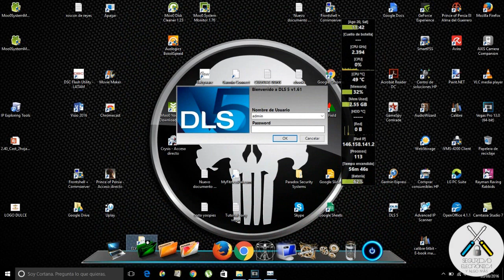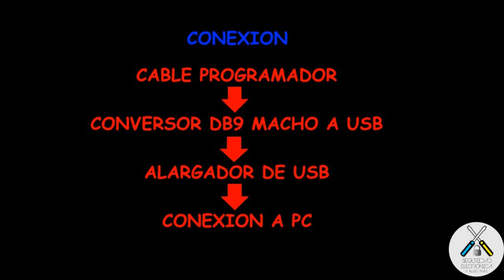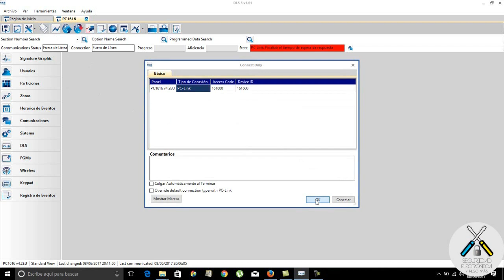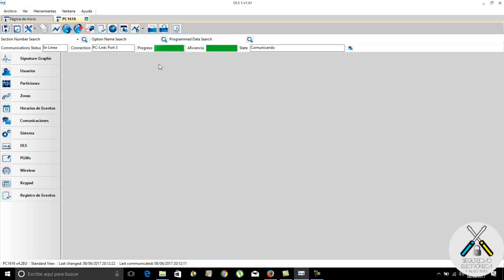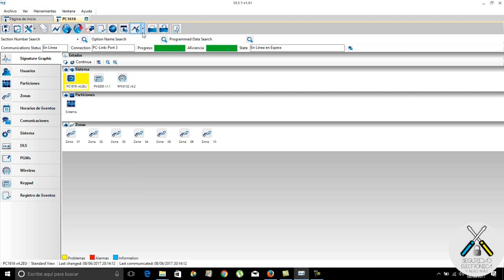🌈HACER CABLE PROGRAMADOR DSC 🌈 | MUY BARATO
En este nuevo tutorial, vamos  a explicar como hacer el cable programador, para las centrales PowerSeries de la marca DSC.
Productos DSC:
Este cable, principalmente, vale para las centrales PC1616, PC1832 y PC1864.
Con este cable programador para DSC, sera mucho mas facil programar las centrales a traves del software DLS5 de DSC.